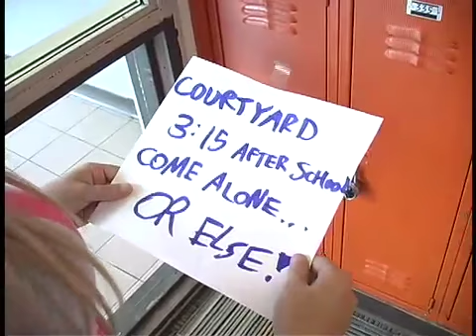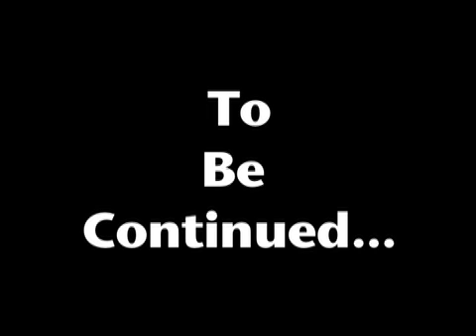Death and Denial- Sneak Preview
A sneak peek of the  tragic tale of danger, suspense, and violence in the criminal underworld, as told by visionary director Errol Teichert.